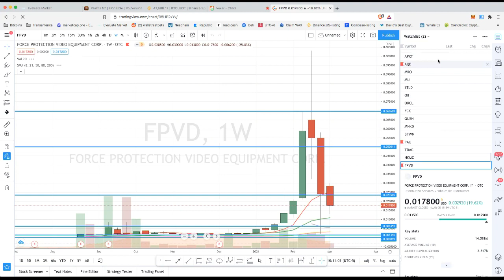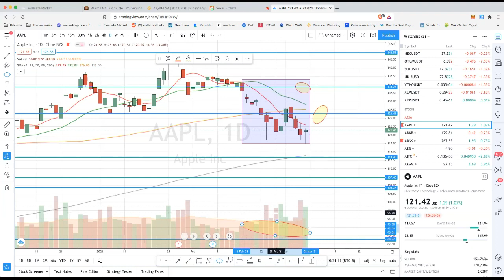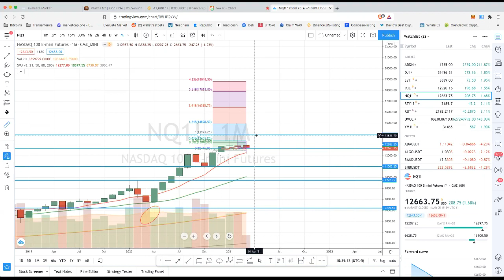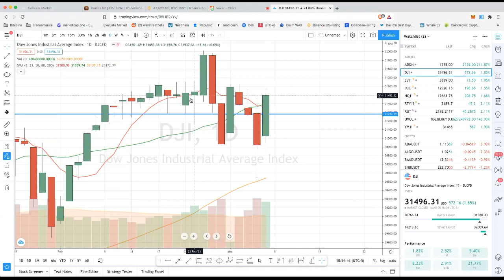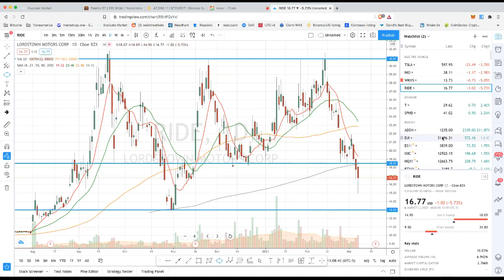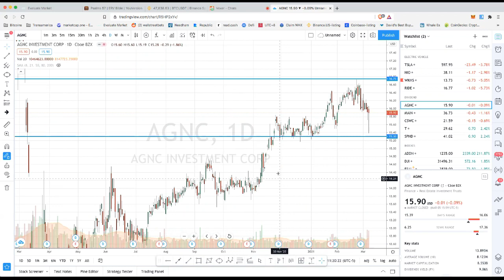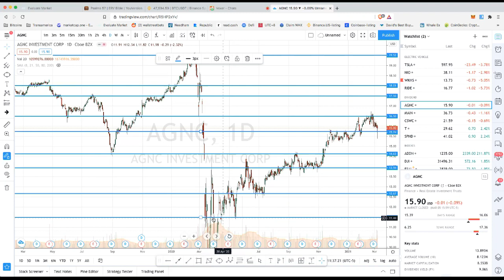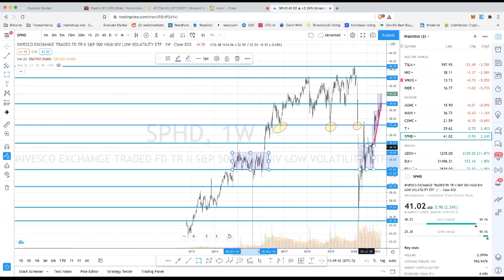Stock Talk Group - NASDAQ Pullback (Tech Wreck) from Feb 16 to Mar 5, 2021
In this video we discuss the free fall in tech stocks the last 2 weeks.

1BzcwV2cWykXDQQgPdBd4gpbwiB8JYLv31